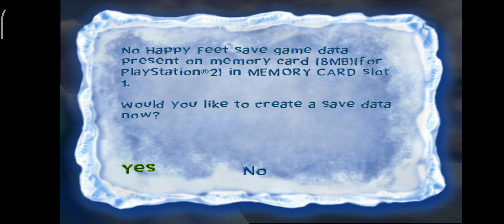Happy Feet Gameplay HD /PS2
from disney pixar this game about liltlle penguin have special,always happy and love like,